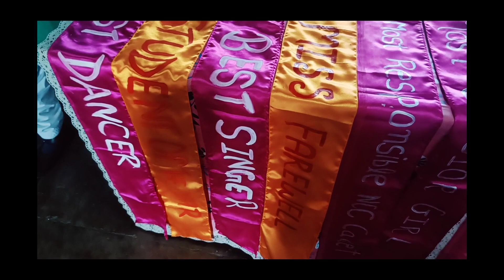vlog-39 farewell 2023😍||emotional😭